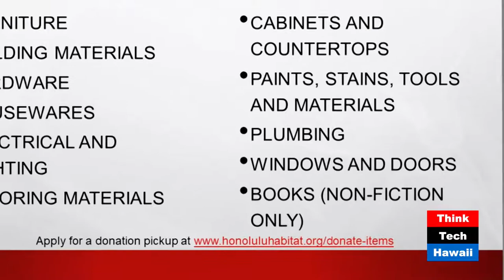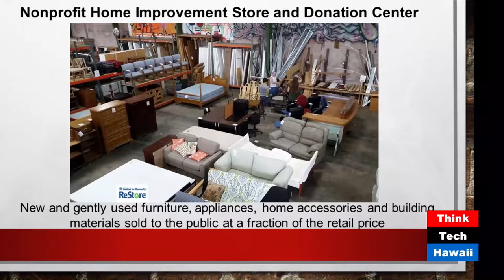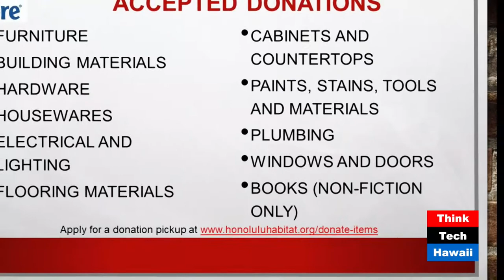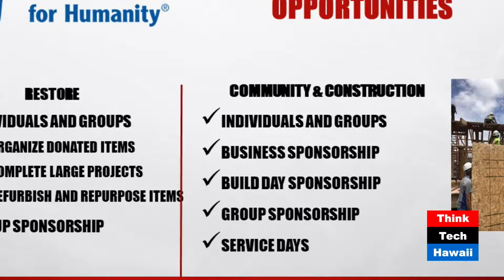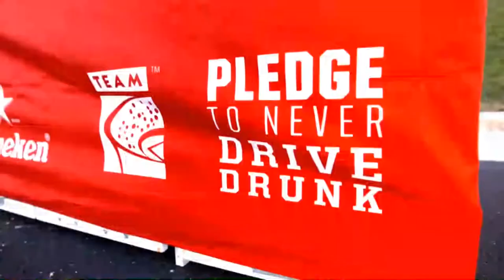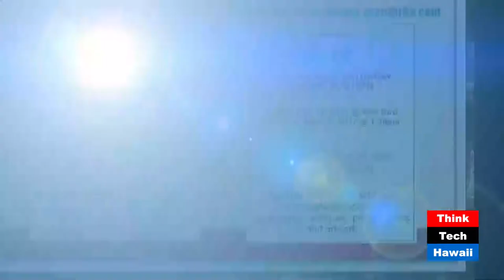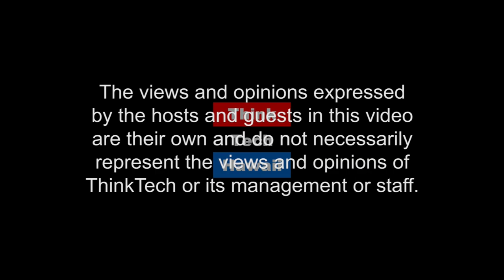Habitat for Humanity - Restore - Building Aloha in Hawaii - More than that (Hibachi Talk)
Honolulu Habitat For Humanity Restore.  Now that I'm more than half way through my service year at Honolulu Habitat, I'd like to update you and your audience on Habitat successes, and to promote some upcoming Honolulu ReStore events.

Our construction team just finished house #78.  New community builds start in early 2018. The Honolulu ReStore has launched a new volunteer orientation program, and is celebrating 5 years of service to the Oahu community on Nov. 25th. We've planned a ReStore open house, storewide sale, and fundraising auction  (see attached flyers)

The ReStore is the Honolulu Habitat nonprofit home improvement store and donation center that helps fund construction and preservation of Habitat homes.